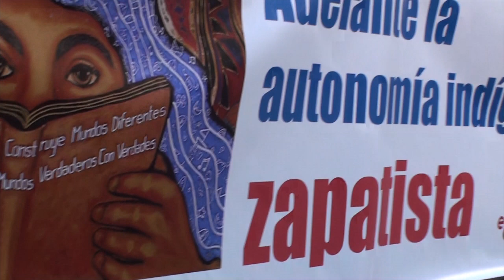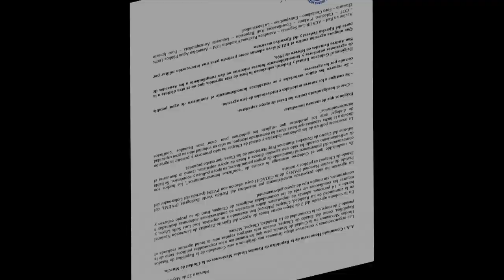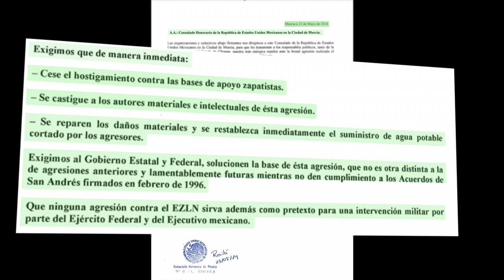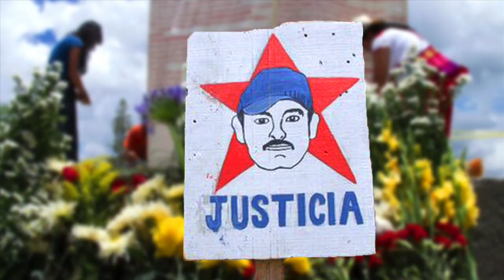Galeano Vive. La Lucha Sigue. Murcia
El jueves 22 de mayo se realizó en la ciudad de Murcia (Estado Español) una concentración en solidaridad con las Bases de Apoyo Zapatista de La Realidad y en condolencia y protesta por el asesinato del compañero Jose Luis Solís López, Galeano, que también era nuestro compañero, a manos de la banda paramilitar CIOAC-Histórica y con la complicidad del PVEM y PAN y los malos gobiernos de Chiapas y México.

Esta concentración estuvo apoyada por una docena de colectivos y asociaciones que han querido mostrar así su apoyo a la construcción de la autonomía indígena zapatista  y para mandarles un abrazo en la distancia a nuestros compañeros y compañeras, para que sepan que, pese a la distancia, estamos junto a ellos y ellas.

Compas, sepan con toda seguridad que aquí seguimos y aquí nos tienen...

L@s zapatistas no están sol@s

Músicas:
Annodomino. Licensed to the public under